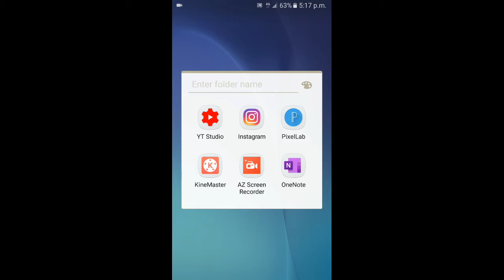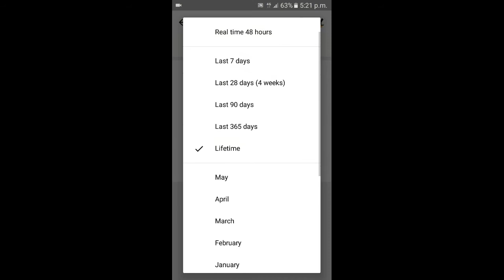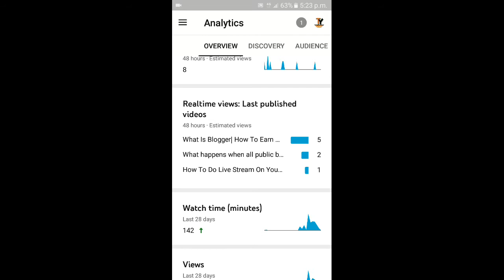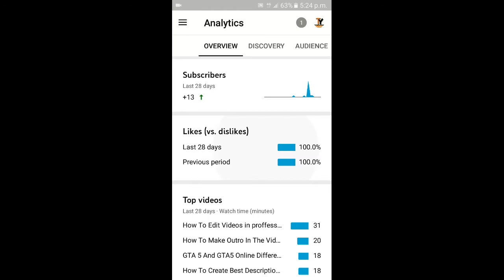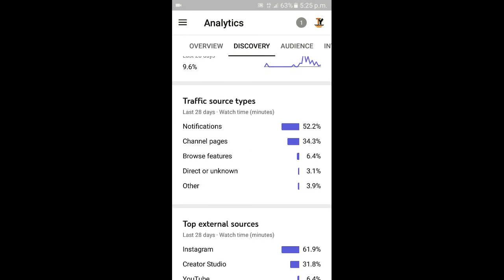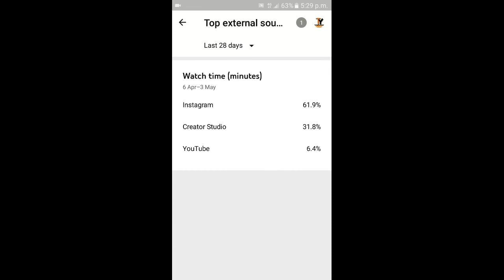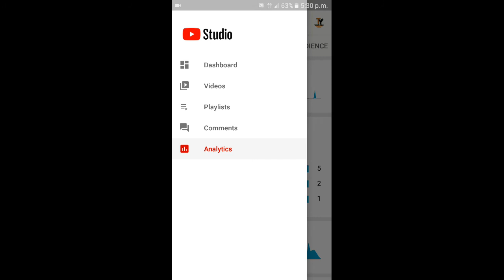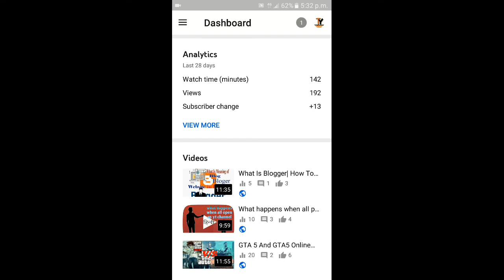What Is Yt Studio| How To Use Yt Studio| What Is Difference Between Realtime Views And Views........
Hlo Guyz,
Iss video me maine sikhaya he ke kaise aap log use karsakteho yt studio ku yt ka matlab youtube So guyz issme maine realtime views aur view ka farakh bhi batagayahe iss video ko pura dhekna aur jaankari ke liya comment kardena aur video acchi lage tho like kardena and hosaketho share kardena.

headphone sony xb450 with mic

i will u in next video
takecare and bye! bye!